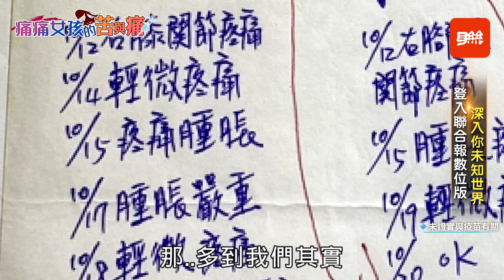u故事/「痛痛女孩」關節炎與HPV疫苗有關？ 官司纏訟中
痛起來時都像被螞蟻啃，不僅睡覺睡不好，關節也沒有辦法出力
鄭同學原先在國中時還是個籃球好手，但疑似因為注射了HPV﹛子宮頸癌疫苗）疫苗，讓她再也無法在籃球場上奔馳，享受眾人的歡呼...
※未證實與疫苗有關。